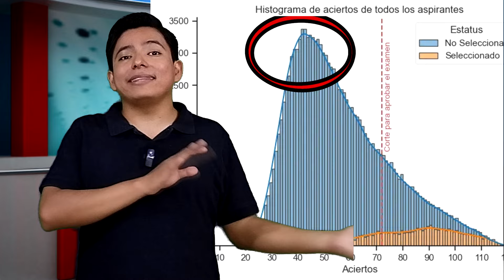¡RECHAZADO! UNAM deja sin universidad a 129 mil alumnos.